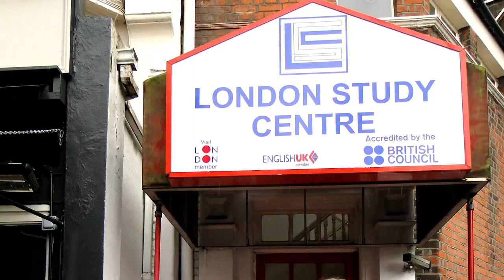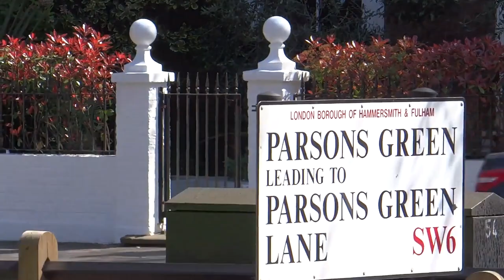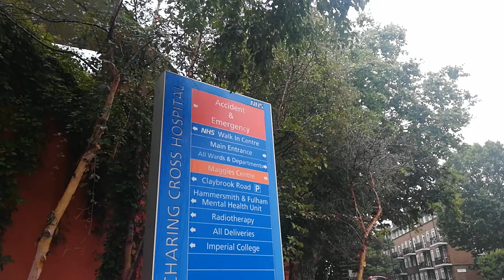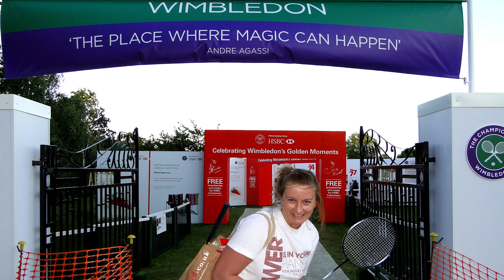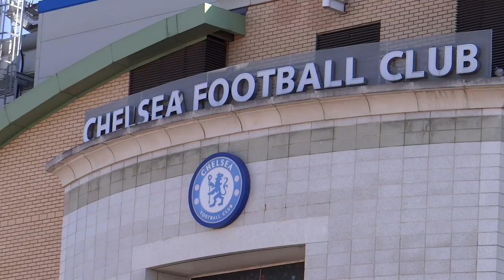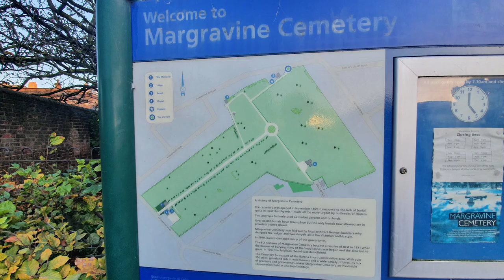309. Лондонский район - Фулхэм: футбол, теннис, поло, академическая гребля, теракт и кладбища...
309. Лондонский район - Фулхэм: футбол, теннис, поло, академическая гребля, теракт и кладбища...

Что находится в одном из западных районов Лондона - ФУЛХЭМ?
Фулхэм (Fulham) – респектабельный район, расположенный в юго-западной части Лондона, вдоль северного берега реки Темзы. Административно относиться к округу Хаммерсмит и Фулхэм (Hammersmith and Fulham).